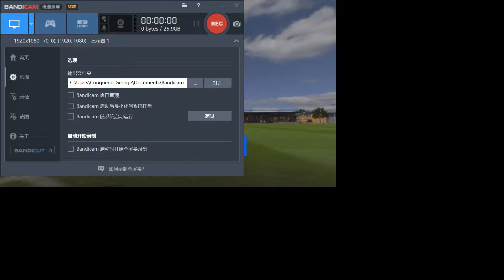FIFA19 442巴萨vs世界级皇马 2-1 2019 06 18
2-1 打法非常巴萨 长期看必能提高自己的视野和传球选择！（麦克风一不小心没开，，，